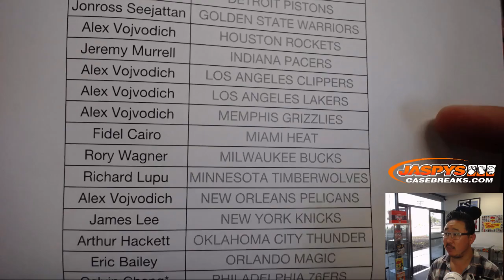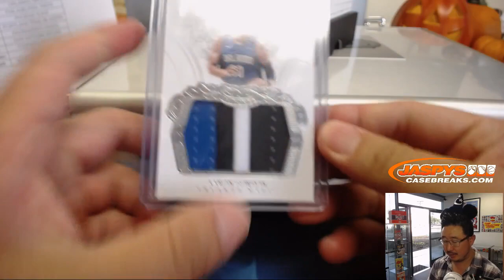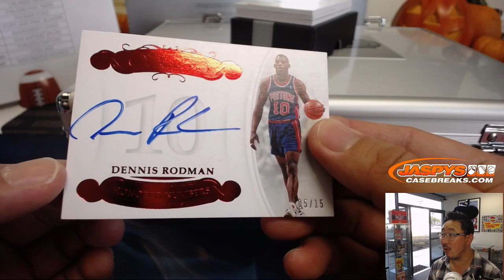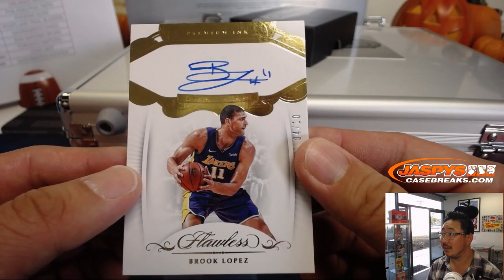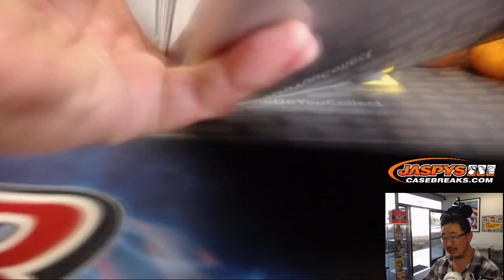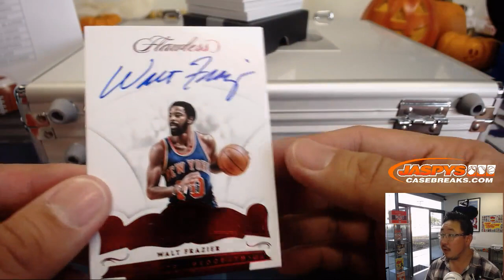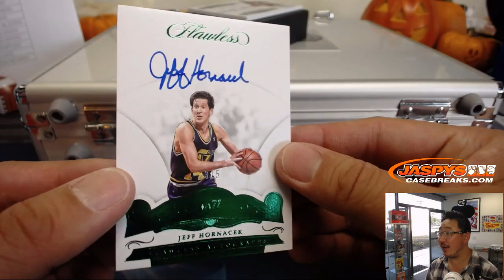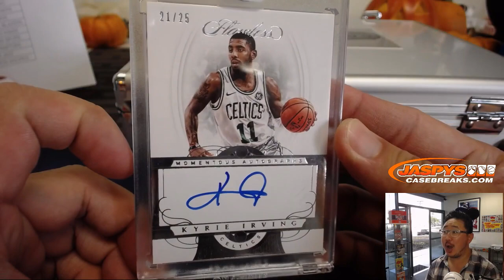W, 10/31/18 || 2Box PYT #1 || 2017-18 Panini FLAWLESS Basketball (NBA)